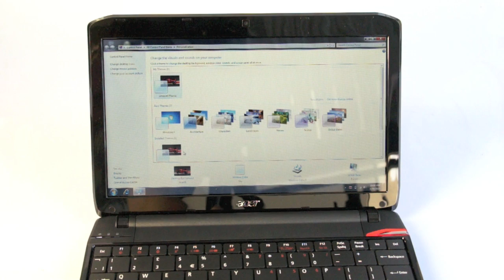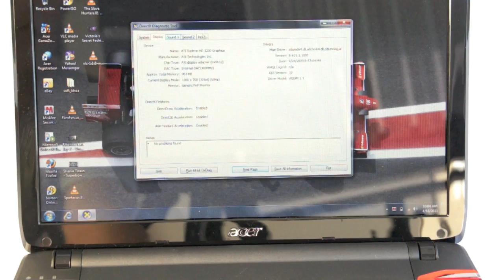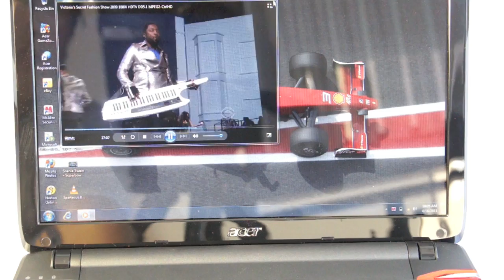Tinhte.vn - Trên tay Acer Ferrari One từ Ý